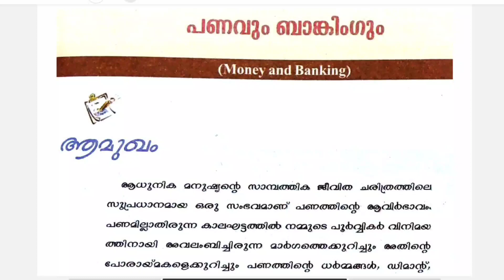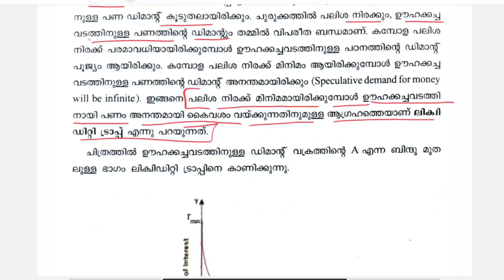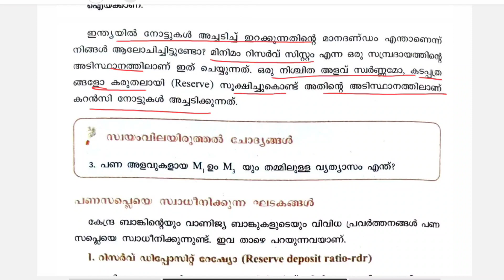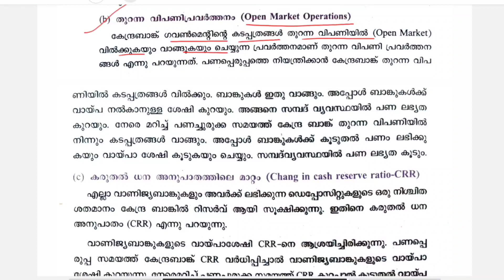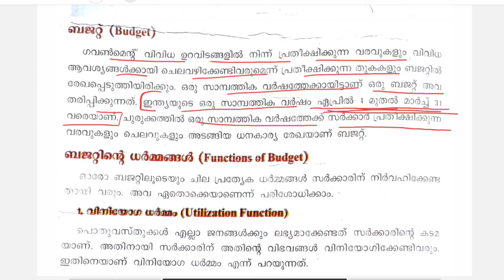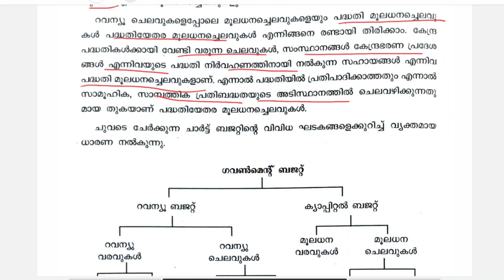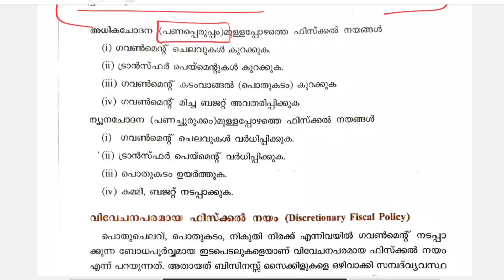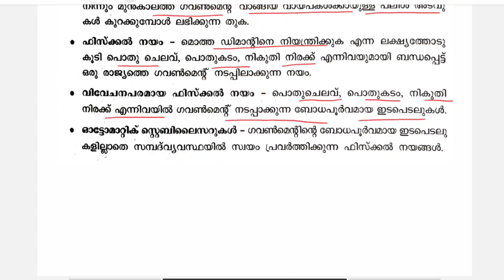+2 പാഠഭാഗങ്ങൾ അരിച്ചു പെറുക്കി പഠിക്കാം|DEGREE PRELIMS 30 DAYS STUDY PLAN|+2 ECONOMICS CAPSULE NOTE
30 DAYS TIMETABLE WISE CLASSES

MATHS TRICKS

ENGLISH TIPS

LDC MAINS

LGS MAINS

MOTIVATION